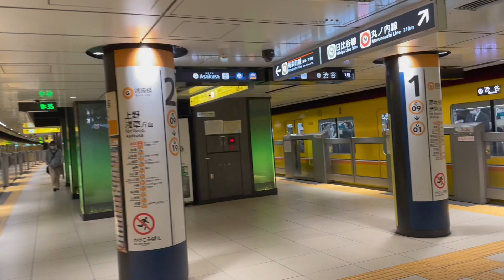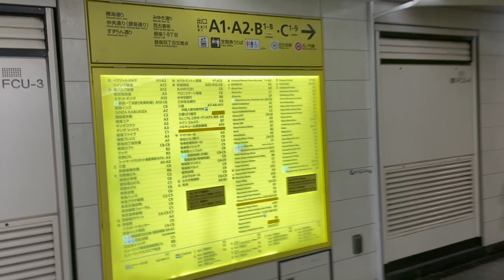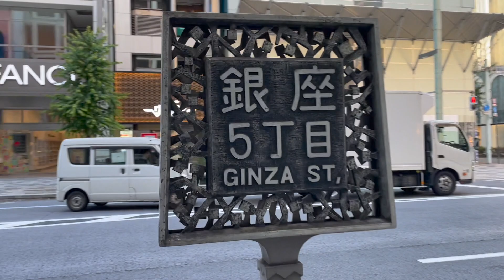Japanese Salaryman Commuter Experience at Tokyo, 12 Nov 2022